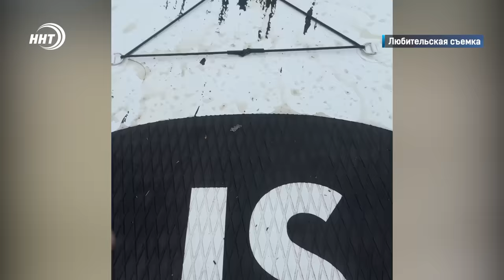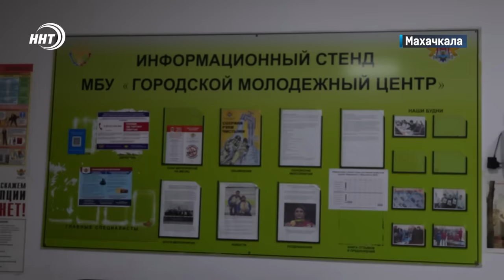Улицы Махачкалы затопило. Новости Дагестана за 24.06.2024 год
1. По лужам как по морю. В результате ливневых дождей улицы Махачкалы затопило так, что людям приходится приспосабливаться чтобы попасть на работу.
2. Помощь от мецената. Семьям погибших при теракте в республике Сулейман Керимов дополнительно выплатит по 5 млн рублей.
3. Самая сильная крепость – любовь к родине… когда-то сказал великий ученый и полководец Имам Шамиль. Сегодня отмечается 227 лет со дня его рождения
4. Дагестанец в Арктике. Магомед Магомедалиев стал победителем Всероссийского форума и теперь отправится в научную экспедицию на самый край планеты!